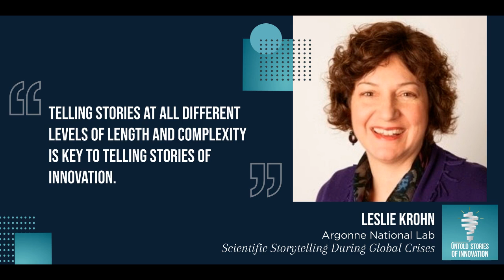Scientific Storytelling During Global Crises with Leslie Krohn of Argonne National Lab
We spoke with Leslie Krohn, Chief Communications Officer at Argonne National Lab twice in 2020. First, at the beginning of the year before the COVID-19 pandemic began and then again in September, when it was already in full swing. Explore Argonne National Lab’s research initiatives during the pandemic and how storytelling can enhance the impact and relatability of scientific innovation. In this 2-part interview, Leslie gives updates on the COVID-19 research that is fueling global decision-making and global health. (Original Air Date: October 12, 2020)